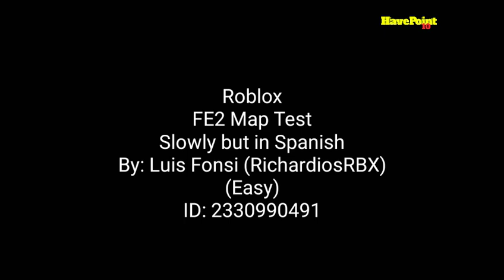Roblox - FE2 - Map Test - Slowly but in Spanish (Easy)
By: Luis Fonsi (RichardiosRBX)

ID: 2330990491